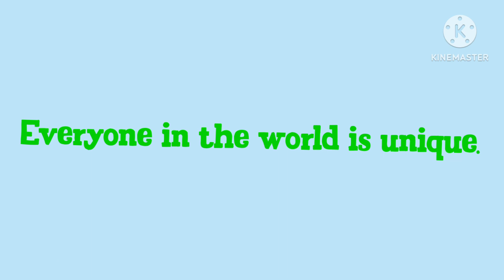Story telling....The Proud Rose 🌹